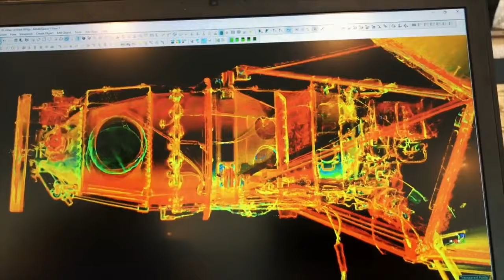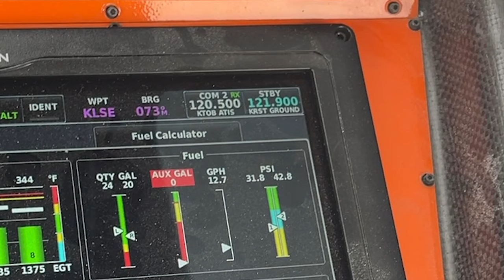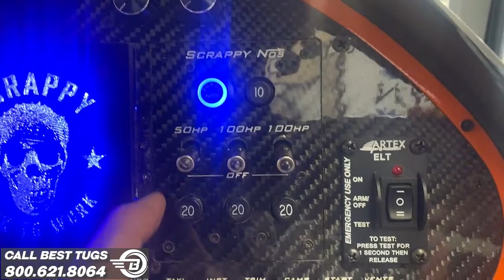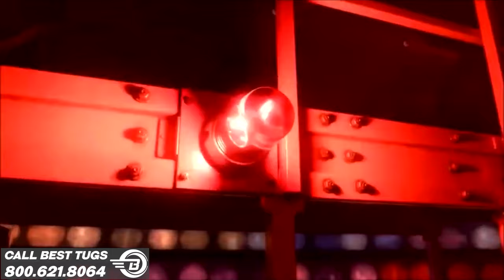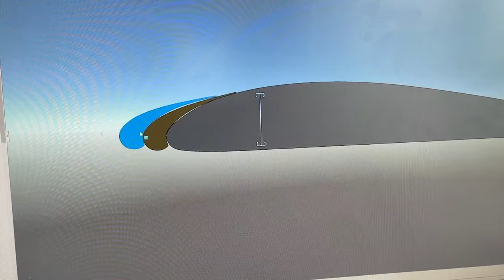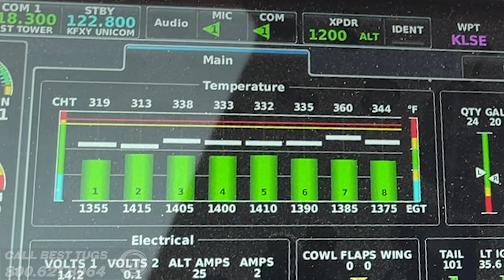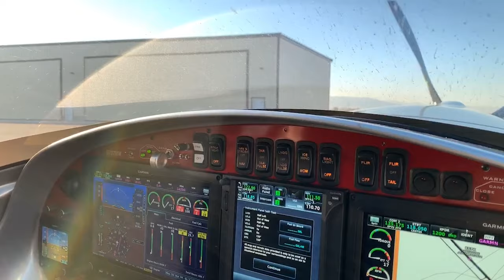Scrappy flies to Oshkosh | Scrappy #61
Scrappy flew all the way to EAA Airventure in Oshkosh! Listen to Mike Patey answer questions from his fans at the show about scrappy, what questions do you have for Mike?